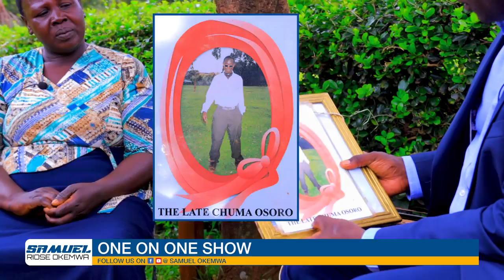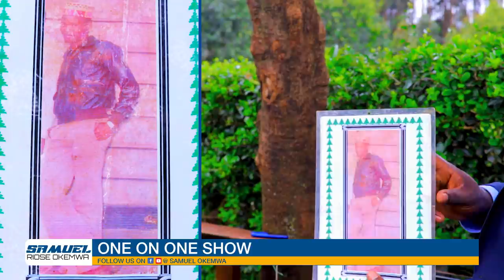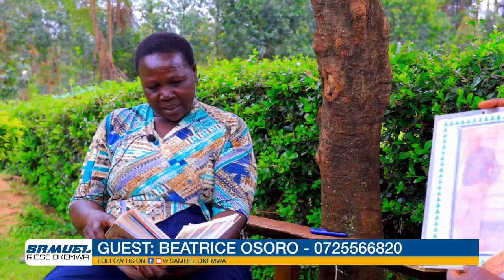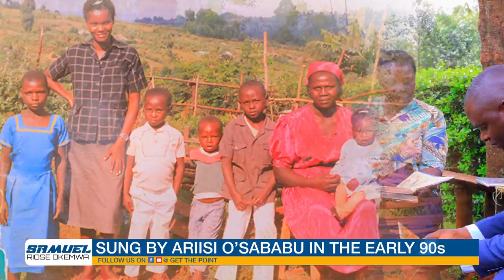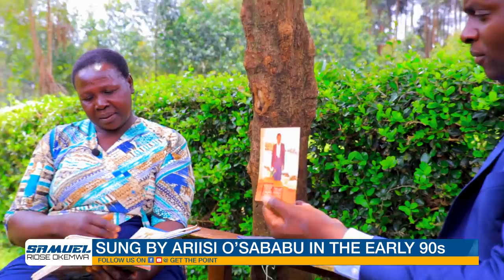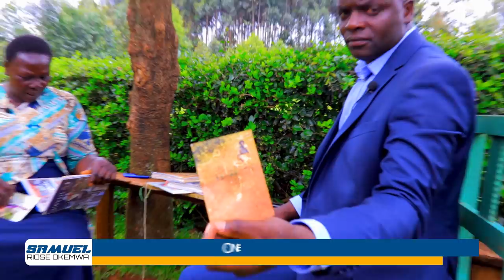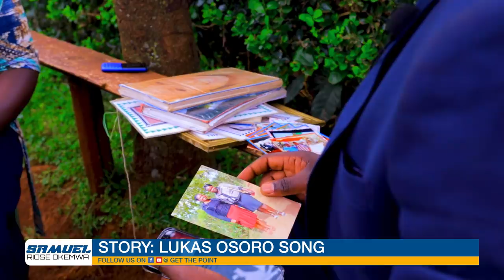ONE ON ONE WITH BEATRICE LUKAS S, NARRATES ABOUT HER LATE HUSBAND LUKAS OSORO OMARE SUNG BY ARIISI